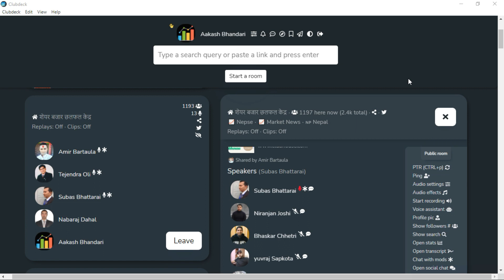पुस महिनापछि MICROFINANCE को अवस्था कस्तो होला? MARKET DISCUSSION WITH SUBASH SIR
ShareMarketInNepal,NepseWeeklyUpdate, arthasansar, arthasarokar, share marekt tips